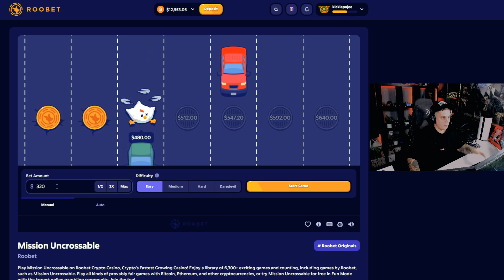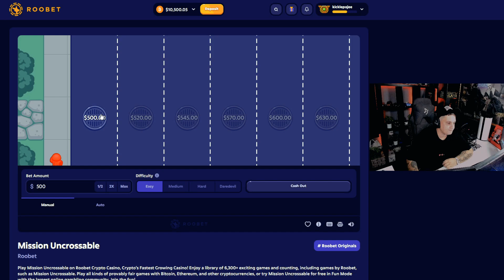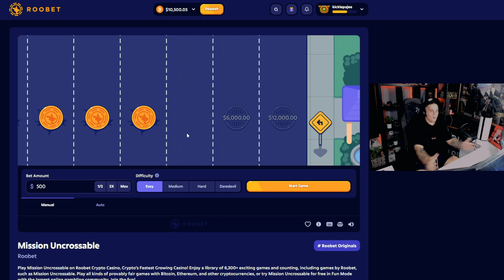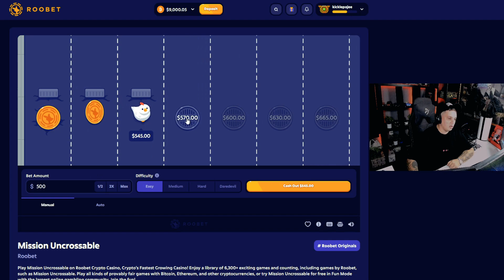Can we complete a road? *Mission Uncrossable*